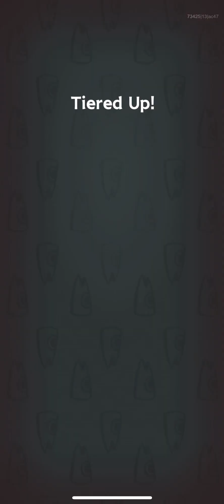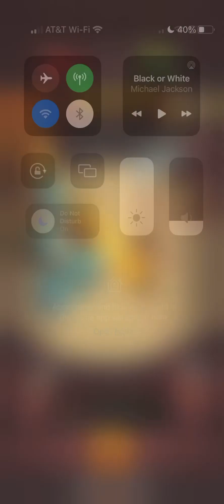Idle: Fish Kingdoms Gameplay Part 53